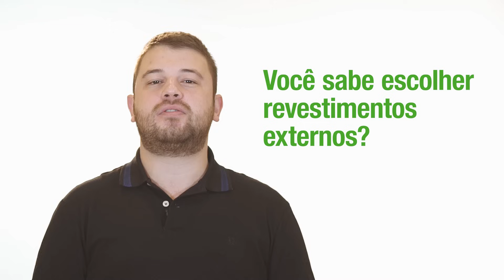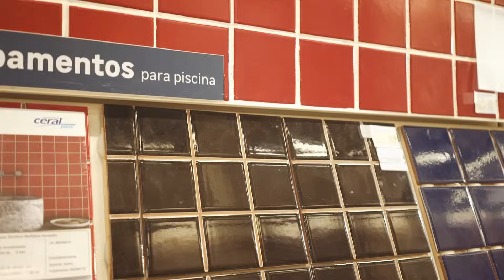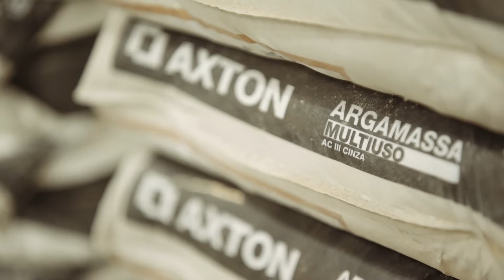Como Escolher Revestimentos Externos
Você sabe escolher revestimentos externos? No vídeo, a especialista Karina explica um pouco mais sobre os variados usos deste produto, que incluem locais como muros, churrasqueiras e até banheiros e área de serviço! 🛒 Confira a variedade de revestimentos

Os revestimentos externos são resistentes à água e possuem diferentes tipos de acabamento para combinar a sua casa!! Confira agora o vídeo e encontre o revestimento externo certo para você no nosso site!

💡 Inspire-se!
▪️ Dá pra usar revestimentos externos na cozinha também. Veja
▪️ Revestimentos externos também ficam ótimos em áreas de serviço, principalmente por causa da sua resistência à água

💚 Onde mais tem Leroy Merlin?